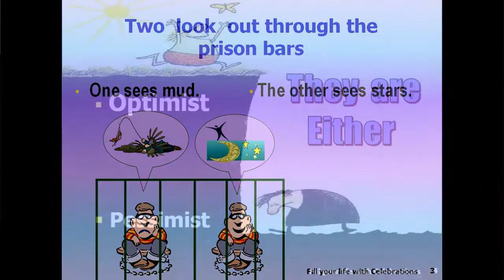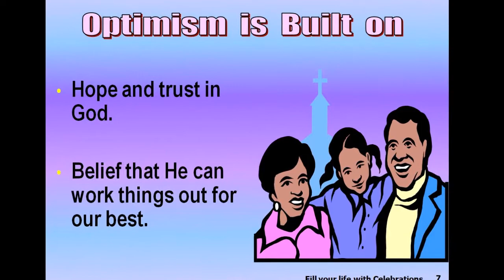optimism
By Klein Angelo S. Tuscano
Ipil SDA Church
Ipil Zamboanga Sibugay